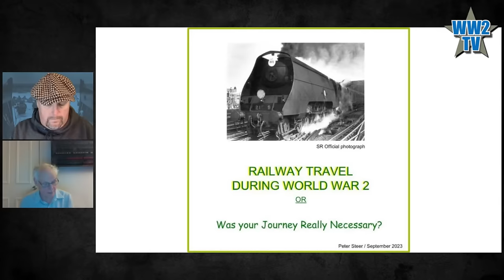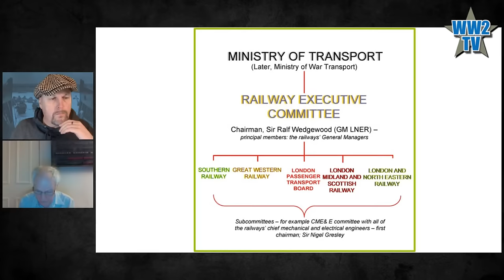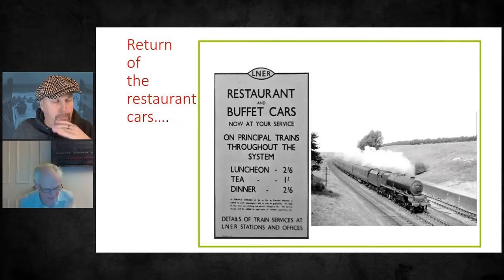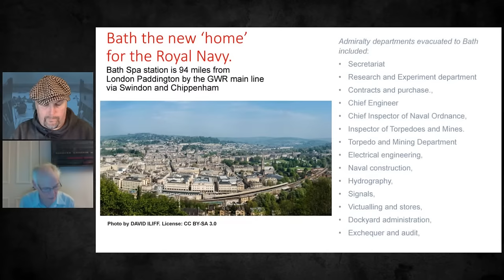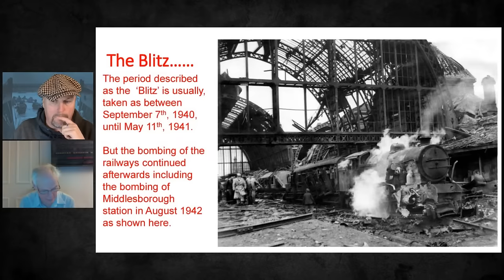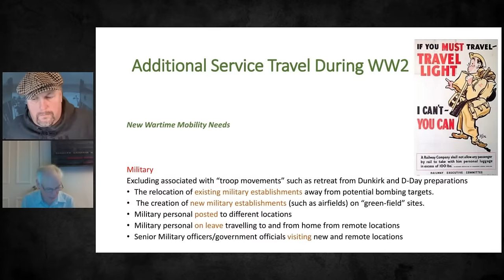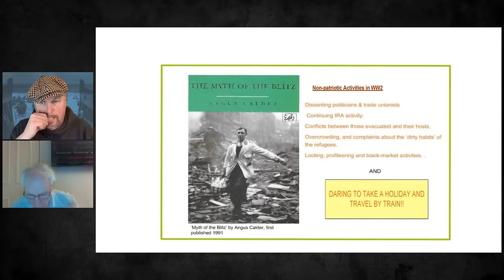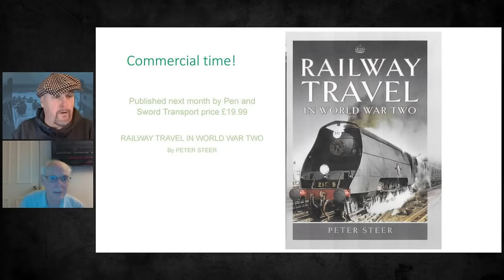Railway Travel during World War Two - in the United Kingdom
Railway Travel during World War Two
With Peter Steer
Part of Railways Week on WW2TV

The popular image of railway travel in the United Kingdom during the Second World War is that of a sparse service of dirty and grossly overcrowded trains that were forever being delayed. The iconic 'is your journey really necessary' poster campaign is credited with discouraging the public from traveling by train. in today's show we will look at what happened to Britain's railways during the war.

A life-long railway enthusiast, Peter Steer's career was as an engineer and manager in the electricity supply industry. He is a member of the Institution of Engineering and Technology (MIET). Since retirement he has written articles for and edited the Southern Railway Group's magazine 'Southern Notebook'. To add to his technical and managerial qualifications he has been awarded a Master of Arts Degree in Railway Studies by the University of York.